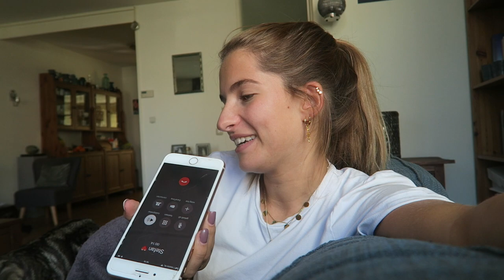UITSLAG VAN DNA TEST!!! OMG | JULIA VAN BERGEN